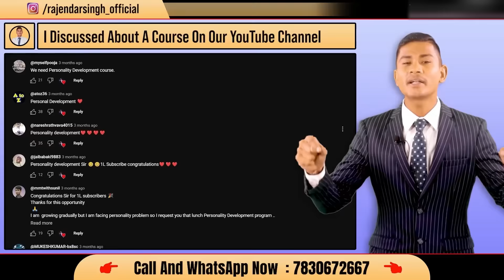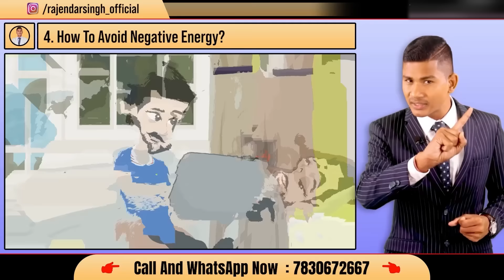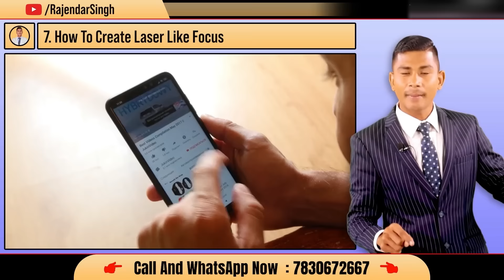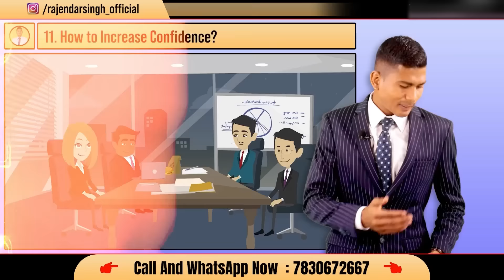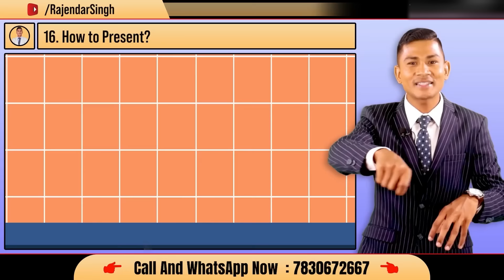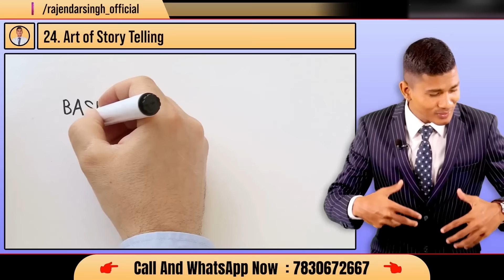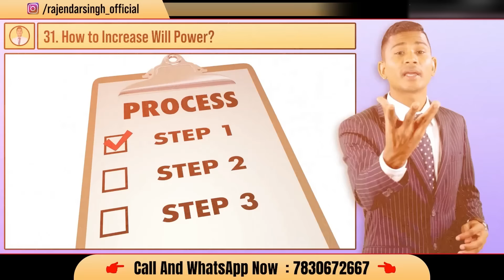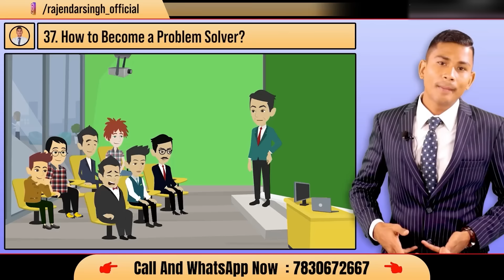Free PERSONALITY DEVELOPMENT course in Hindi || RAJENDAR SINGH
In this video, 44 strategies have been given regarding personality development within 100 minutes, if anyone adopts this in his life, he will be able to improve his personality very fast, so watch the video completely, subscribe the our channel and Share this video with people.

00:00  Some important things.
1- 1:36 How to set goals?
2- 3:58 How to understand the power of the mind?
3- 6:05 The secret to habits?
4- 7:34 How to deal with negative energy?
5- 9:51 What is the power of health?
6- 12:34 The power of companionship?
7- 13:57 How to increase focus?
8- 16:57 Be alone, be successful
9- 19:09 How to stay patient in bad times?
10- 22:35 What is the power of the Guru?
11- 24:32 How to increase confidence?
12- 28:06 How to become a master in speaking?
13- 30:17 How to learn public speaking?
14- 33:26 voice modulation
15- 35:30 How to develop the art of listening?
16- 37:00 How to explain your point?
17- 42:38 The power of eye contact?
18- 45:22 What should the outfit be like?
19- 49:13 How to understand your body language?
20- 52:41 How to learn to read people?
21- 55:11 The power to speak less?
22- 56:43 How to learn to say no?
23- 57:40 How to talk to strangers?
24-1:00:00 How to do story telling?
25-1:02:19 How to develop a sense of humor?
26- 1:03:10 How to increase your value?
27- 1:04:36 How to become a leader?
28- 1:06:40 How to overcome shyness?
29- 1:08:10 How to eliminate fear?
30- 1:09:16 How to learn time management?
31- 1:12:42 How to increase your will power?
32-1:13:43 How to focus on your talent?
33- 1:15:40 How to increase your creativity?
34- 1:18:00 How to identify selfish people?
35- 1:19:43 How to increase your self-respect in your own eyes?
36- 1:21:57 How to increase your potential?
37- 1:24:04 How to become a problem solver?
38- 1:26:15 How to avoid showing off?
39- 1:28:37 How to eliminate stress?
40- 1:30:10 How to find time for yourself?
41- 1:32:16 How to protect yourself from confusion?
42- 1:33:20 How to maintain consistency in your work?
43- 1:35:24 First become successful yourself, then think about others
44- 1:36:36 Learn to take risks